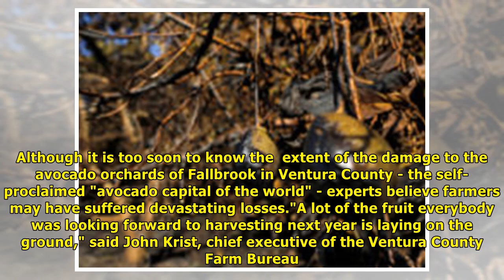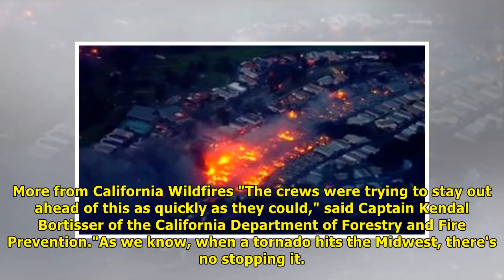California wildfires hit 'avocado capital of the world' | News TODAY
Wildfires that have ripped through southern California have destroyed a large area of the region's avocado crop. Although it is too soon to know the  extent of the damage to the avocado orchards of Fa...